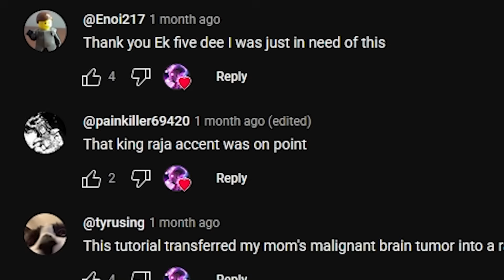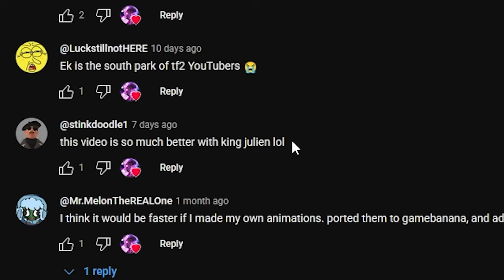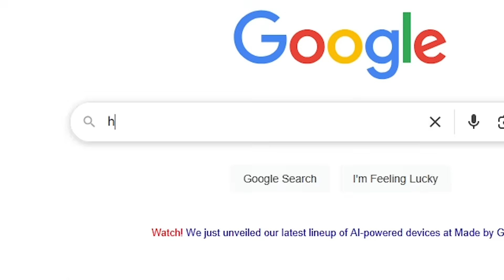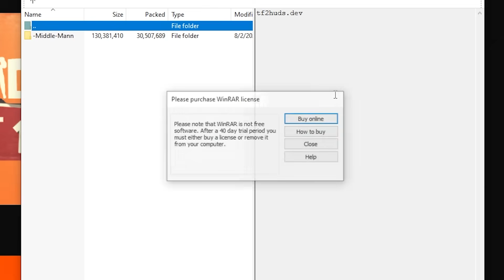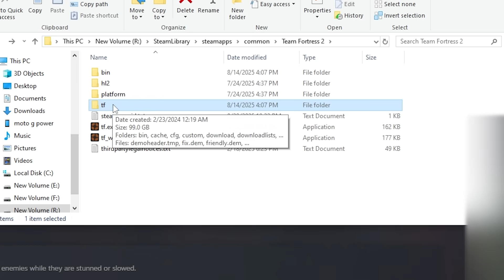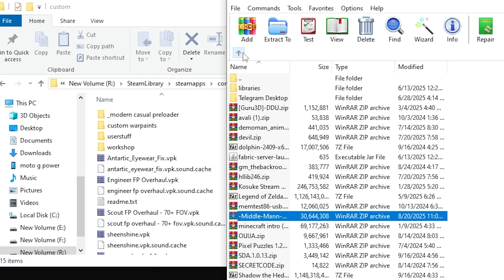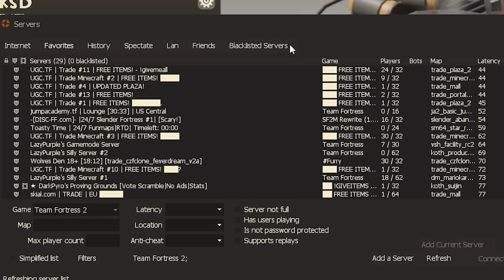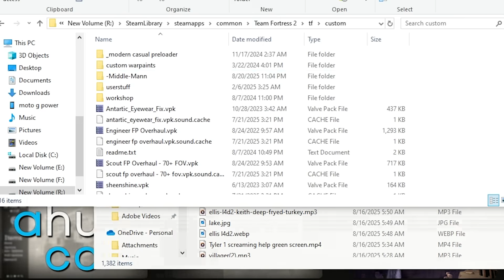TF2 GUIDE | HOW TO INSTALL HUDS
yes im doing this "joke" again.
Wanna see more questionably funny content?
(also stream live on twitch where you can see me be funny LIVE)
I know I'm not that funny...
IMPORTANT LINKS!
Timestamps:
Intro: 00:00
Tutorial Start: 01:09
TF2 Huds Site: 01:55
File Installation: 02:40
In-Game: 04:57
Outro: 09:37